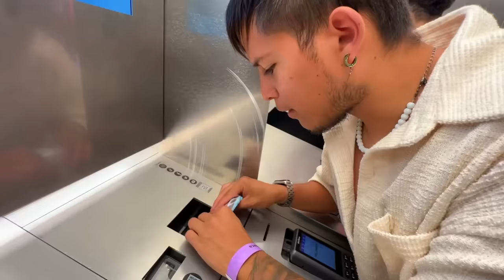Diciendo Que SI a TODO Lo Que Mi Novia Diga..